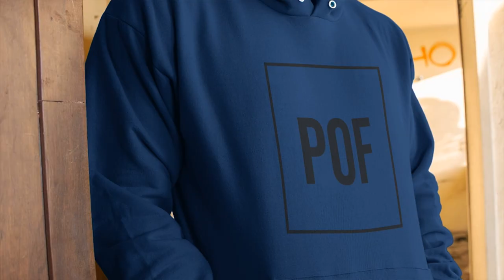PILE OU FACE STREETWEAR (Streetwear Commercial Video) - MADE IN TUNISIA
PILE OU FACE is a street fashion label founded in Sousse, Tunisia in 2023. Our goal is to make stylish and practical clothing that can be worn in different ways. We focus on creating high-quality reversible hoodies that represent our brand's values of versatility and fashion.